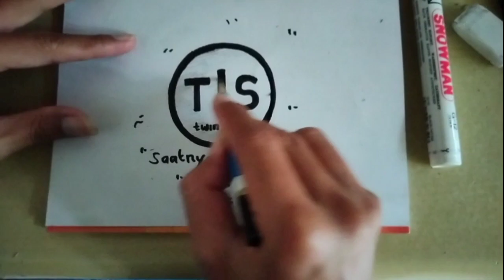DRAWING ANIME GANBARE KICKERS || Kartun Sepakbola